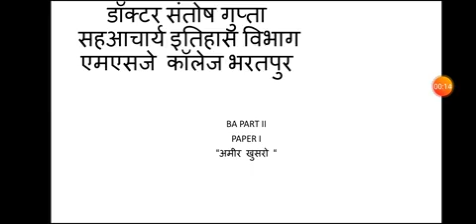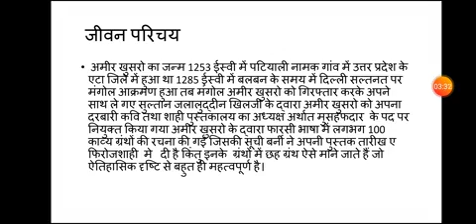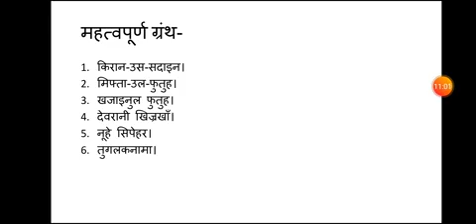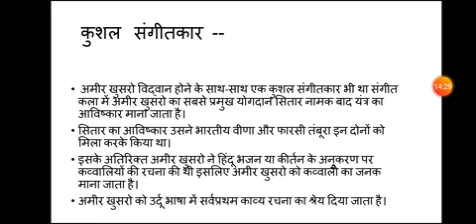Amir khusro- one ( history) - BY Dr. Satosh Gupta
Amir khusro- one  ( history) - BY Dr. Satosh Gupta , Associate Professor
( history), MSJ College , Bharatpur